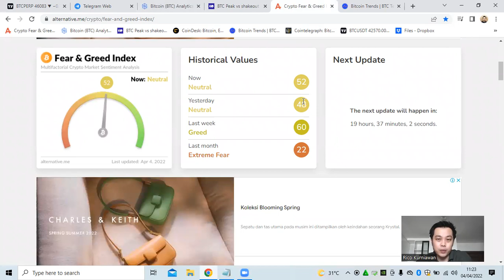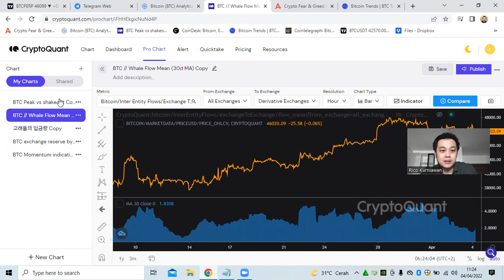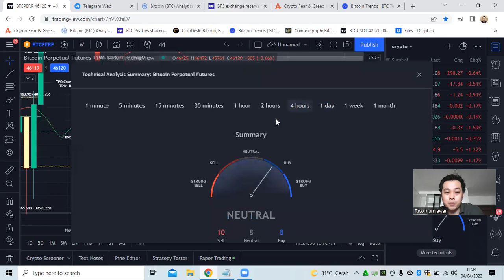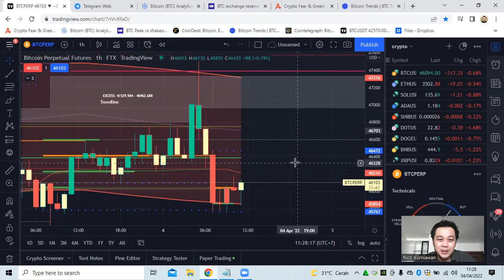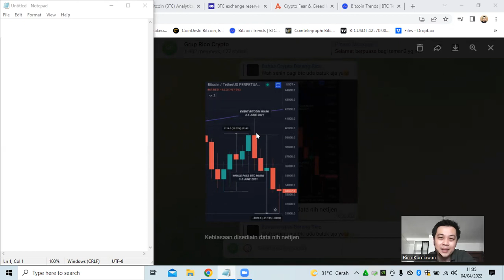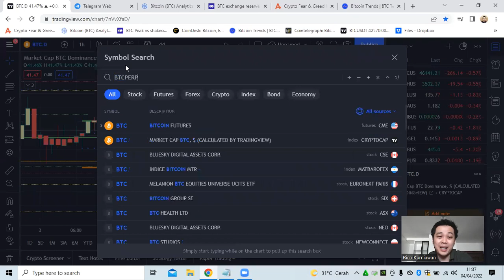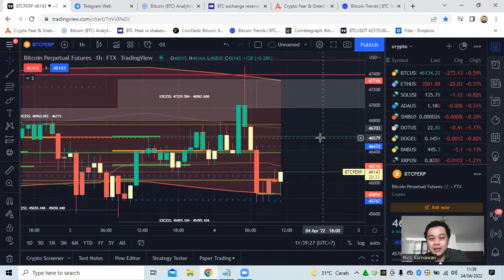Analisa Teknikal 4 April 2022